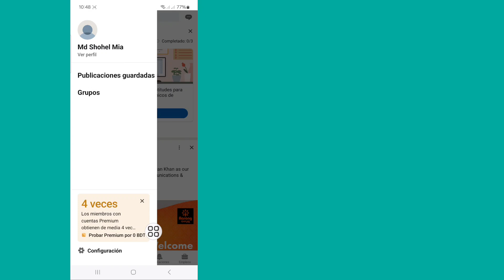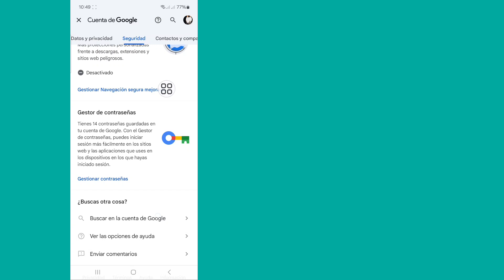Cómo encontrar la contraseña de LinkedIn si la olvidé (2024) | Vea su contraseña de LinkedIn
Vea su contraseña de LinkedIn..

¿Quieres ver la contraseña de LinkedIn si la olvidaste? En caso afirmativo, este vídeo es para ti. En este vídeo te mostraré cómo ver la contraseña de LinkedIn si la olvidaste. Le mostraré el mejor proceso para ver la contraseña de LinkedIn si la olvidó. Así que sigue viendo el vídeo completo sin omitirlo para saber cómo ver la contraseña de LinkedIn si la olvidaste...

Otras consultas relacionadas:
Cómo encontrar la contraseña de LinkedIn si la olvidé (2023)
cómo encontrar la contraseña de linkedin si la olvidé
Cómo encontrar la contraseña de LinkedIn
Ver contraseña de LinkedIn
Cómo encontrar la contraseña de LinkedIn si la olvidas
Cómo ver tu contraseña de LinkedIn